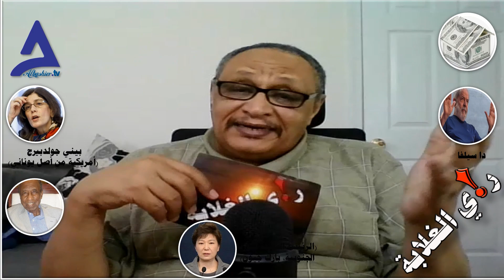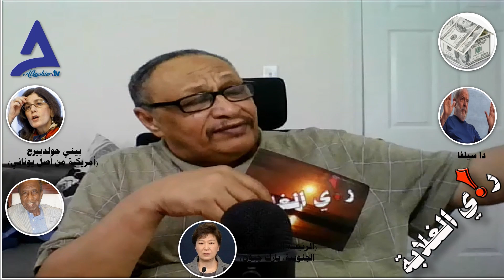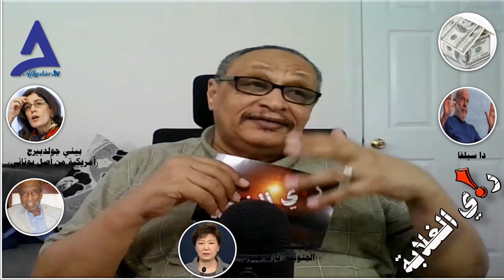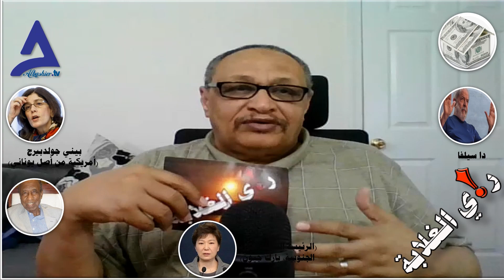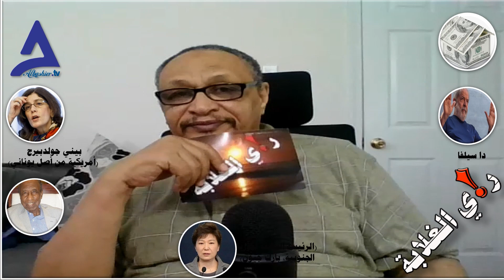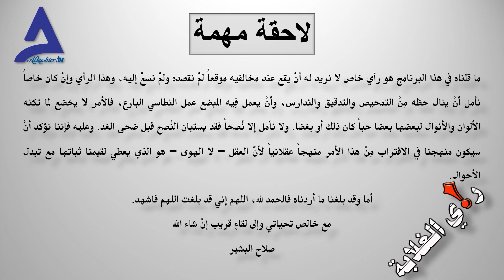المسئول في بلادنا الضايعة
الفساد .. العمالة .. المحسوبية @salahelbashir9698